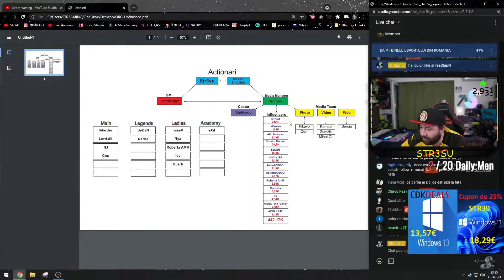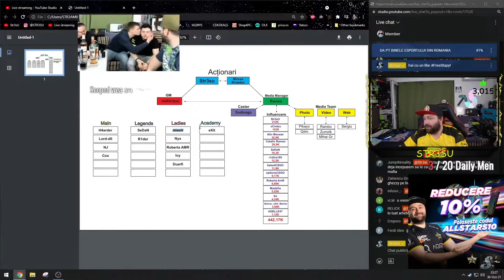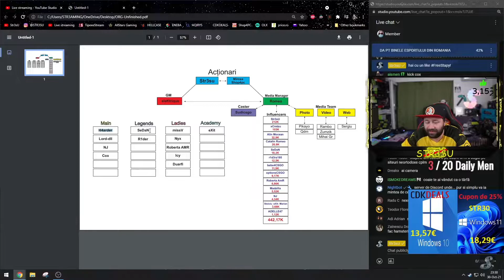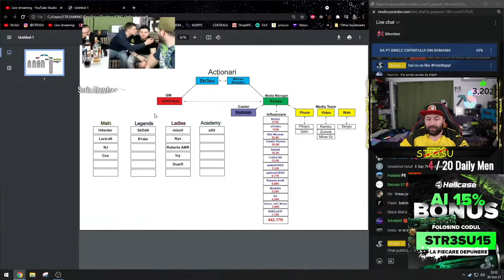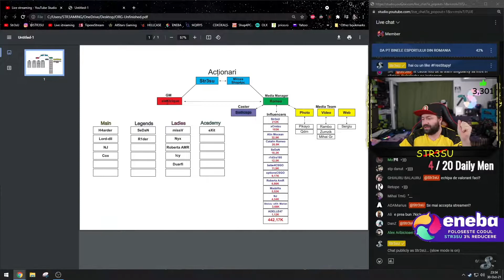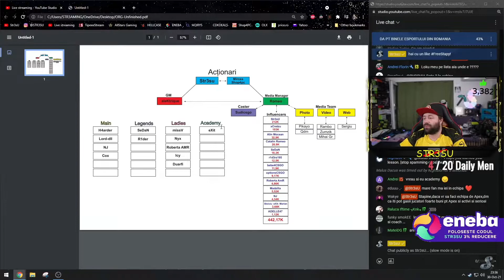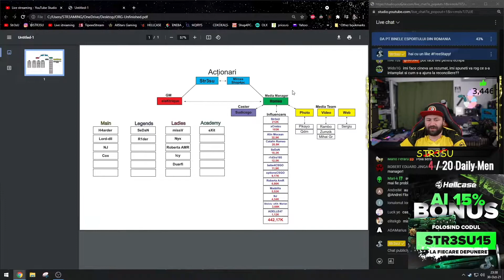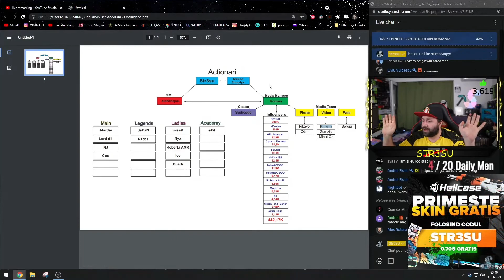Str3su isi prezinta echipele de CsGo ! (ALLSTARS4)